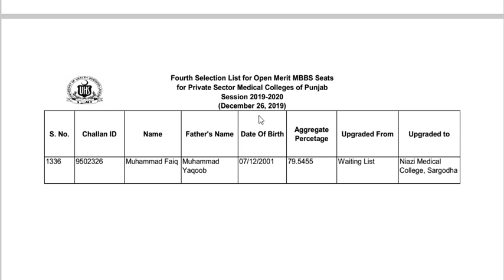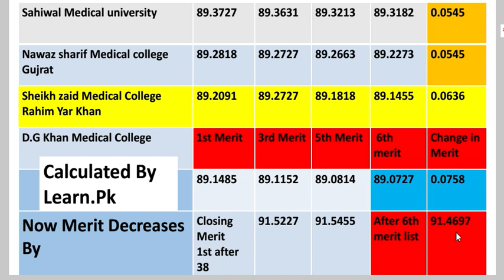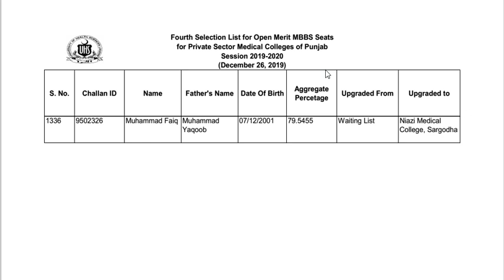UHS 5th Merit list Prediction-Govt and Private colgs